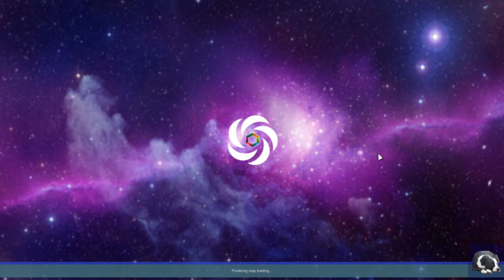Rimworld Rim Frontier Ep 8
We manage to build the Prothean Research assistant and make a lot of progress in the research there.  We get our hands on a lot more devilstrand and start production of more clothing with that.  We stay ahead in recruiting and start bringing people back to the base.